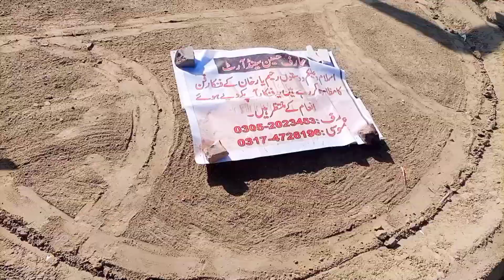Seaview main hue hamari larai //Bohot ziyati krte hn seaview main